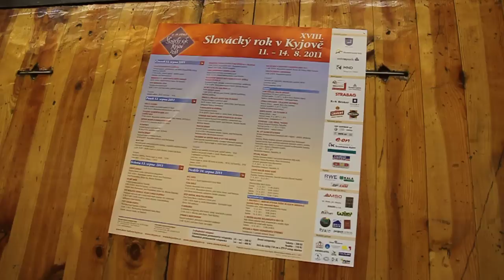PRÁVĚ DNES - KYJOV - z příprav SLOVÁCKÉHO ROKU 1. JOSEF MARADA seznamuje technickou četu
- Josef Marada, vedoucí technického zabezpečení největší kulturní události v Kyjově jakou bude blížící se Slovácký rok (11.-14. srpna), seznamuje ve čtvrtek 4. srpna odpoledne v kyjovském Kulturním domě co čeká a nemine zájemce angažující v pořadatelské činnosti na této akci. Celkem bude vypomáhat na 160 pořadatelů. Technická četa bude mít na sobě červené trička se znakem Slováckého roku